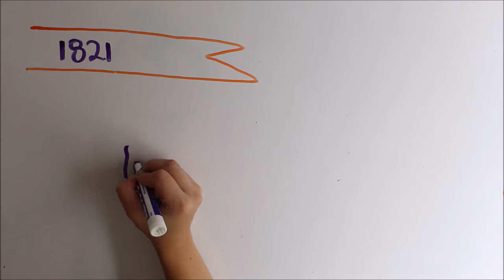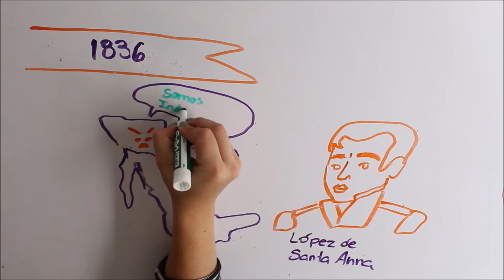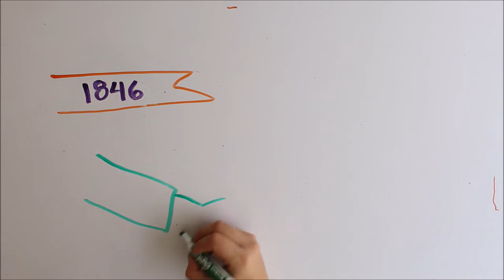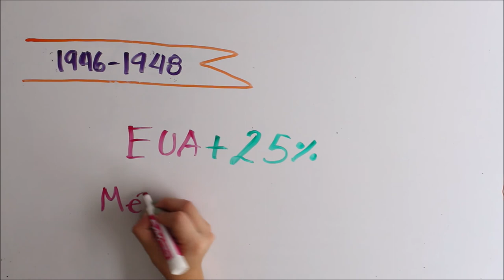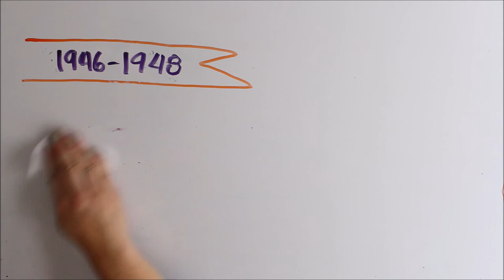Separación de Texas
Texas pertenecía a México, ¿Sabes que pasó?

Sigue a nuestro equipo en instagram:
DIBUJOS: @hey_suss